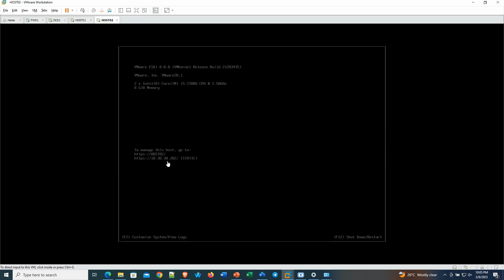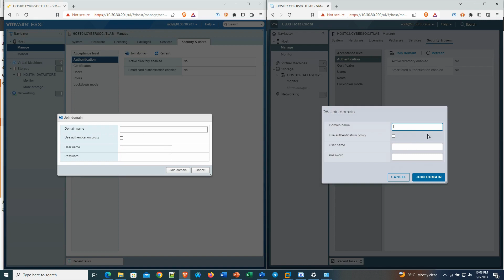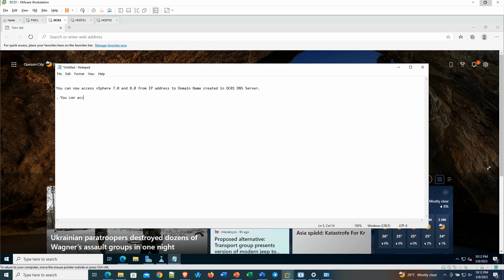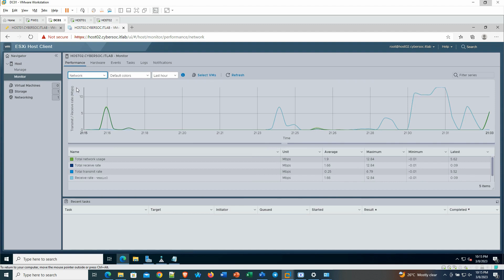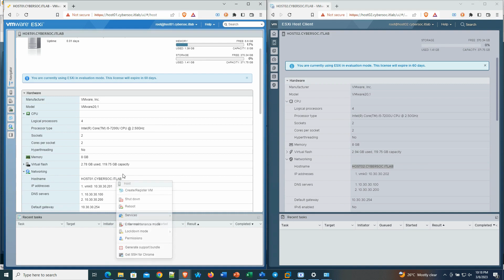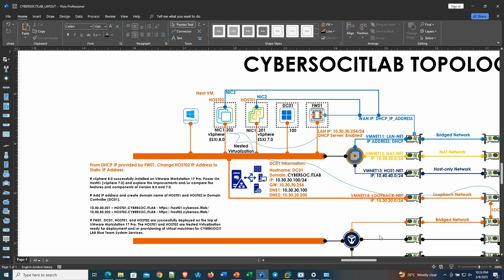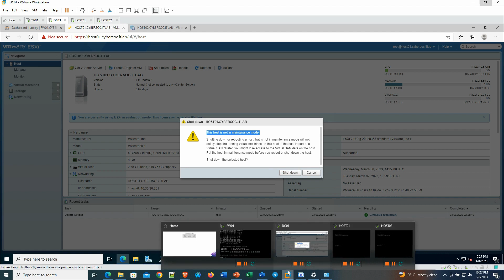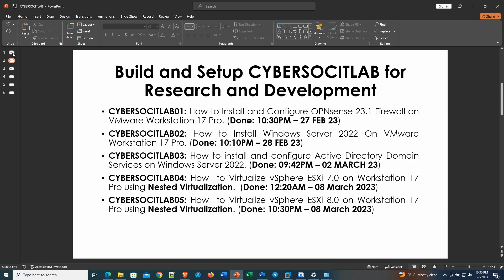How to Virtualize vSphere ESXi 8.0 on Workstation 17 Pro using Nested Virtualization - Part02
What's New in vSphere 8?
VMware vSphere 8 is the enterprise workload platform that brings the benefits of cloud to on-premises workloads. It supercharges performance with DPU and GPU based acceleration, enhances operational efficiency through the VMware Cloud Console, seamlessly integrates with add-on hybrid cloud services, and accelerates innovation with an enterprise-ready integrated Kubernetes runtime that runs containers alongside VMs.

While you can run standalone ESXi servers, vCenter Server is the management component that unlocks all the "enterprise" features of the hypervisor and provides the clustering and high-availability features found in the vSphere solution. In addition, VMware vSphere 8 provides the following new features, as enabled by the new vCenter Server 8 release:

👉 vSphere Distributed Services Engine
👉 vSphere with Tanzu improvements
👉 Lifecycle management improvements
👉 AI/ML enhancements
👉 New guest OS support and hardware version
👉 Enhanced Distributed Resource Scheduler (DRS)
👉 Security improvements

The new vSphere Distributed Services Engine feature was previously referred to as Project Monterey. It enables vSphere to offload administrative and management tasks onto data processing units (DPUs) for increased performance and to free up resources for general workloads.

The vSphere 8 release brings with it a new version of the Tanzu Kubernetes Grid. VMware has consolidated Tanzu Kubernetes into a single Kubernetes runtime. It brings with it workload availability zones, cluster classes, customization of PhotonOS and Ubuntu base images, and Pinniped integration for authentication.

Lifecycle management improvements
With the new lifecycle improvements as part of vCenter Server 8 vSphere Lifecycle Manager, you get DPU support. It also deprecates the legacy vSphere Update Manager. It includes many other improvements, including the ability to stage updates to speed up the process and a new vSphere configuration profile that provides cluster-level configuration management capabilities.

In addition, there is newly improved enhanced vCenter recovery. It introduces a distributed key–value store of the cluster state that is automatically synchronized with the recovered vCenter Server to reconcile the cluster state.

AI/ML enhancements
A new Device Groups construct simplifies the consumption of hardware devices, such as discreet NIC and GPU resources. In addition, VMware has introduced new device virtualization extensions that provide a new framework and API for hardware-based virtual devices, typical with AI/ML implementations.

New guest operating system support
VMware vSphere 8 introduces Virtual Hardware Version 20. Now, with vCenter Server 8, you will see the new hardware version available when creating virtual machines. In addition, new operating systems are now officially supported with vSphere 8, including Windows 11.

With vSphere 8, VMware has improved DRS performance when persistent memory (PMEM) is used. As a result, it can leverage memory statistics for the optimal placement of VM workloads without affecting memory and resource consumption.

Security improvements
Numerous security improvements are found in vSphere 8, including turning on execInstalledOnly option by default. This option is a great defense against dangers such as ESXi ransomware. TLS 1.2 is the only option in vSphere 8, as it has completely removed support for TLS 1.0 and TLS 1.1.

SSH sessions now have an SSH timeout value configured by default to prevent them from remaining connected indefinitely. With vSphere 8, VMware has also deprecated TPM 1.2 modules.

Summary
The new vSphere 8 release provides many new features and capabilities. In addition, the vCenter Server upgrade process follows suit with the upgrade process from previous vSphere releases. You will need to remember a few things before running the upgrade to vCenter Server 8. Upgrades straight from vCenter Server 6.5 to 8.0 are not supported.